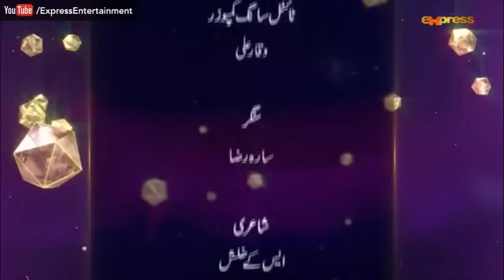Bahu Raniyan | Episode 15 | Bilal Qureshi | Faria Sheikh | Yasir Shoro | Shameen Khan | Anam Tanveer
Bahu Raniyan | Epsiode 15 | Bilal Qureshi | Faria Sheikh | Yasir Shoro | Shameen Khan | Anam Tanveer | Pakistani Dramas

Producer(s) 7th Sky Entertainment
Writer: Abdullah Kadwani and Asad Qureshi
Director: Ali Akber

Cast:
Yasir Shoro | Bilal Qureshi | Faria Sheikh | Ghana Ali | Humaira Bano | Rehana Kaleem | Shameen Khan | Tasneem Ansari | Anam Tanveer | Humaira Zahid | Shabbir Jan | Isha Noor |

Our channel is dedicated to providing you with high-quality content that will keep you hooked from start to finish. Whether you're a fan of intense thrillers, heartwarming romances, or thought-provoking mysteries, we've got something for everyone.

Engage in lively conversations, share your theories, and connect with fellow viewers who share your love for all things dramatic.

With our channel, you'll never miss out on the latest and old drama trends. We'll keep you updated with exclusive behind-the-scenes footage, cast interviews, and sneak peeks of upcoming episodes. Get ready to be the first to know what's happening in the world of entertainment.

So sit back, relax, and let us transport you to a world of excitement, emotions, and unforgettable storytelling.